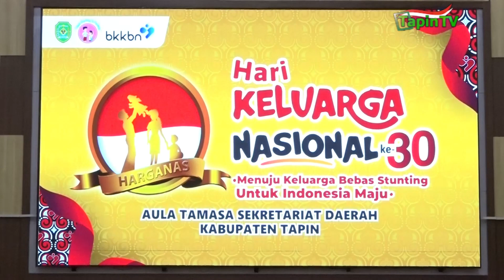DPPKB GELAR HARGANAS KE 30 TAHUN 2023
DALAM RANGKA MENUJU KELUARGA BEBAS STUNTING UNTUK INDONESIA MAJU / DPPKB KABUPATEN TAPIN GELAR HARI KELUARGA NASIONAL KE 30 / TINGKAT KABUPATEN TAPIN // DENGAN KOMITMEN DARI SELURUH STAKE HOLDER TERKAIT / DIHARAPKAN AGAR KEGIATAN INI MENJADI CIKAP BAKAL TAPIN ZERO STUNTING.